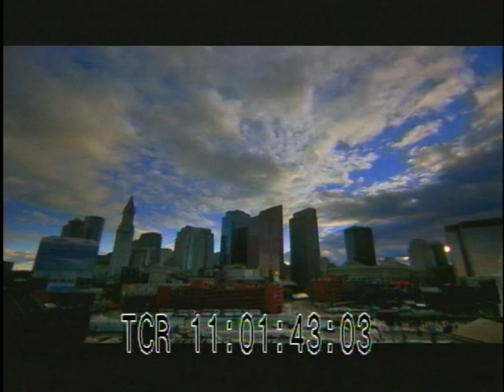HD Boston - Massachusetts - Stock Footage - Best Shot Footage - This footage is HD original - 2B 34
This footage was ripped from a SD DVD but the masters are all HD and not shaky at all.

Boston (pronounced i/ˈbɒstən/) is the capital and largest city[9] of the U.S. state of Massachusetts, officially the Commonwealth of Massachusetts; Boston also serves as county seat of the state's Suffolk County. The largest city in New England, the city proper, covering 48 square miles (125 square km), had an estimated population of 626,000 in 2011,[4] making it the 21st largest city in the United States.[3] The city is the anchor of a substantially larger metropolitan area called Greater Boston, home to 4.5 million people and the tenth-largest metropolitan area in the country.[6] Greater Boston as a commuting region[10] is home to 7.6 million people, making it the fifth-largest Combined Statistical Area in the United States.[7][11]
One of the oldest cities in the United States, Boston was founded on the Shawmut Peninsula in 1630 by Puritan colonists from England.[12] It was the scene of several key events of the American Revolution, such as the Boston Massacre, the Boston Tea Party, the Battle of Bunker Hill and the Siege of Boston. Through land reclamation and municipal annexation, Boston has expanded beyond the original peninsula. After the coming of American independence the city became an important port and manufacturing center, and a center of education and culture as well.[13] Its rich history helps attract many tourists, with Faneuil Hall alone attracting over 20 million visitors.[14] Boston's many "firsts" include the United States' first public school (1635),[15] and first subway system (1897).[16]
The area's many colleges and universities make Boston an international center of higher education and medicine, leading many to dub the city "The Athens of America",[17][18] and the city is considered to be a world leader in innovation for a variety of reasons.[19][20] Boston's economic base also includes finance,[21] professional and business services, and government activities.[22] The city has one of the highest costs of living in the United States,[23] though it remains high on world livability rankings.[24]

O.N. Boston HD5